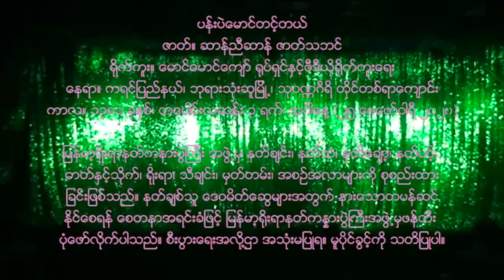ဇာတ္စင္ (၅) ပန္းပဲေမာင္တင့္တယ္ (ပန်းပဲမောင်တင့်တယ်)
ပန္းပဲေမာင္တင့္တယ္
ဇာတ္။ ဆာန္ညီဆာန္ ဇာတ္သဘင္
ရိုက္ကူး။ ေမာင္ေမာင္ေက်ာ္ ႐ုပ္ရွင္ႏွင့္ဗီဒီယို႐ိုက္ကူးေရး
ေနရာ။ ကရင္ျပည္နယ္၊ ဘုရားသံုးဆူျမိဳ႕၊ သုဝဏၰဂိရိ တိုင္တစ္ရာေက်ာင္း
ကာလ။ ၁၃၈၁ ခုႏွစ္၊ တေပါင္းလဆန္း ၃ ရက္၊ အဂၤါေန႔ (၂၅ ေဖေဖာ္ဝါရီ ၂၀၂၀)

ျမန္မာ့ရိုးရာနတ္ကနားပြဲၾကီး အဖြဲ႕မွ နတ္ခ်င္း၊ နတ္သံ၊ နတ္ေခ်ာ့၊ နတ္ပင့္၊
ဓာတ္ႏွင့္သိုက္၊ ရိုးရာ၊ သီခ်င္း၊ မွတ္တမ္း၊ အစဥ္အလာမ်ားကို စုစည္းထား
ျခင္းျဖစ္သည္။ နတ္ခ်စ္သူ ေဒဝမိတ္ေဆြမ်ားအတြက္ နားေသာတပန္ဆင္
ႏိုင္ေစရန္ ေစတနာအရင္းခံျဖင့္ ျမန္မာ့႐ိုးရာနတ္ကႏၷားပြဲႀကီးအဖြဲ႕မွဖန္တီး
ပံုေဖာ္လိုက္ပါသည္။ စီးပြားေရးအလို႔ဌာ အသံုးမျပဳရ။ မူပိုင္ခြင့္ကို သတိျပဳပါ။

ပန်းပဲမောင်တင့်တယ်
ဇာတ်။ ဆာန်ညီဆာန် ဇာတ်သဘင်
ရိုက်ကူး။ မောင်မောင်ကျော် ရုပ်ရှင်နှင့်ဗီဒီယိုရိုက်ကူးရေး
နေရာ။ ကရင်ပြည်နယ်၊ ဘုရားသုံးဆူမြို့၊ သုဝဏ္ဏဂိရိ တိုင်တစ်ရာကျောင်း
ကာလ။ ၁၃၈၁ ခုနှစ်၊ တပေါင်းလဆန်း ၃ ရက်၊ အင်္ဂါနေ့ (၂၅ ဖေဖော်ဝါရီ ၂၀၂၀)

ဓာတ်နှင့်သိုက်၊ ရိုးရာ၊ သီချင်း၊ မှတ်တမ်း၊ အစဉ်အလာများကို စုစည်းထား
ခြင်းဖြစ်သည်။ နတ်ချစ်သူ ဒေဝမိတ်ဆွေများအတွက် နားသောတပန်ဆင်
နိုင်စေရန် စေတနာအရင်းခံဖြင့် မြန်မာ့ရိုးရာနတ်ကန္နားပွဲကြီးအဖွဲ့မှဖန်တီး
ပုံဖော်လိုက်ပါသည်။ စီးပွားရေးအလို့ဌာ အသုံးမပြုရ။ မူပိုင်ခွင့်ကို သတိပြုပါ။